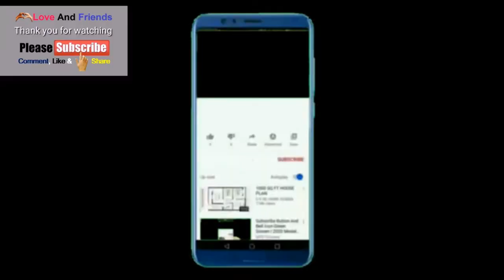Most Adorable Karate Kid Lesson - The Ending Will Make You Laugh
Not easy to get exactly what you expect from kids